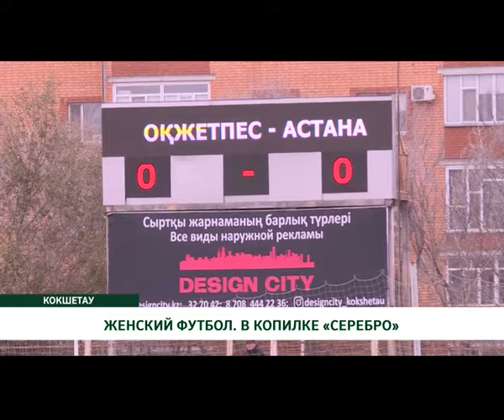ЖЕНСКИЙ ФУТБОЛ. В КОПИЛКЕ «СЕРЕБРО»